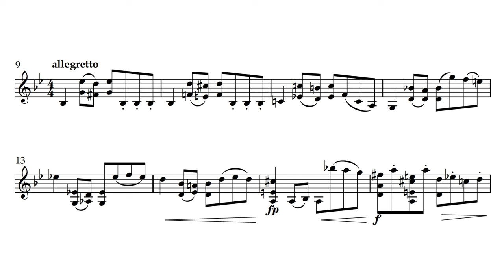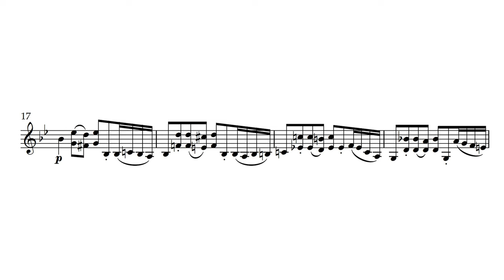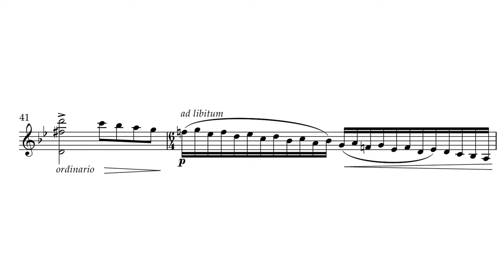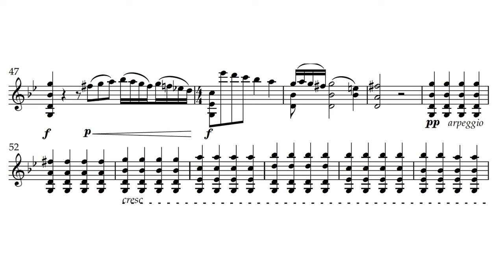Prelude "Alla Bach" By Michael Pogudin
Recipient of the WBM Warsaw Competition's "First Prize Distinction."

Recorded at University the Arts, Philadelphia